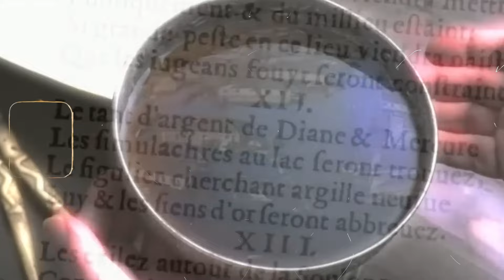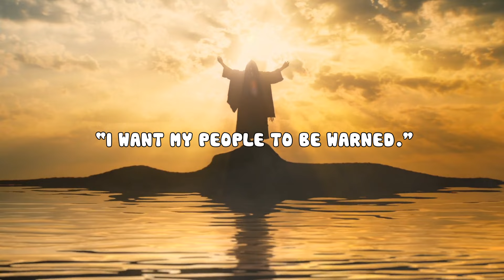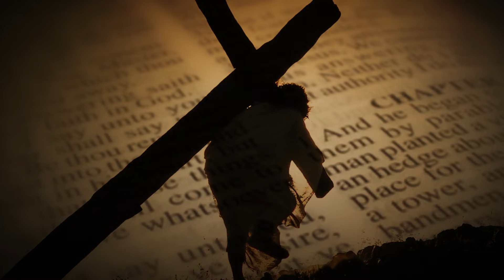What Marie Julie Jahenny Predicted has already begun and EVERYONE IS SHOCKED